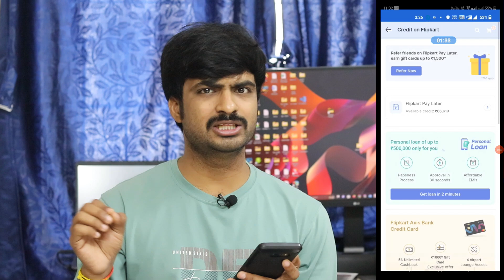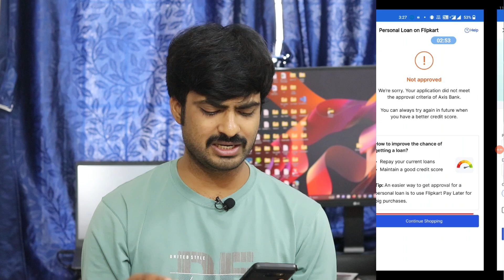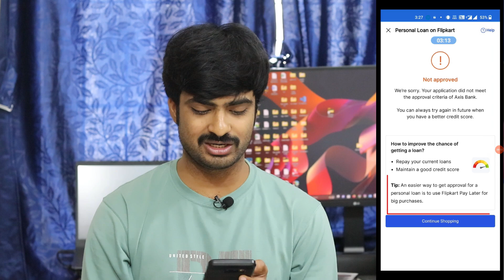Flipkart Personal Loan Apply Process Telugu || Gtricks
All Time Offer ( Full Time Videos చెయ్యడానికి Ready అవుతున్నాం అందుకే )
మీకు ఎటువంటి Offer & Apps తెలిసిన మీకు First గా చెప్పిన వాళ్లకు. 100 నుండి  500 Rs వరకు Gift ( Paytm Or UPI ) కి Send చేస్తాము. ఈ క్రింద ఉన్న Mail Id కి Share ( ఆ Offer మీద Video Or Telegram Post చేసాను అంటే First Information ఇచ్చిన వాళ్లకు Mail లో Reply ఇవ్వడం జరుగుతుంది )

Hi  friends

Explain

Mobikwik offers
Talkcharge offers
earning tricks
new virsion Technology
Tech videos,